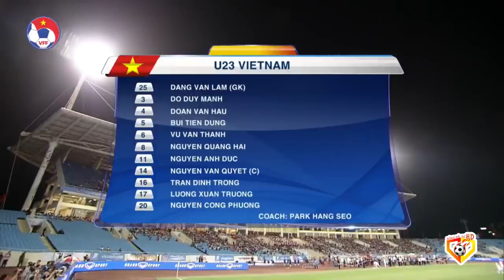🟣VIỆT NAM - PALESTINE | ĐỐI THỦ ĂN MỪNG LÁO NHÁO RỒI TRẢ GIÁ ĐẮT SAU SIÊU PHẨM CỦA CÔNG PHƯỢNG